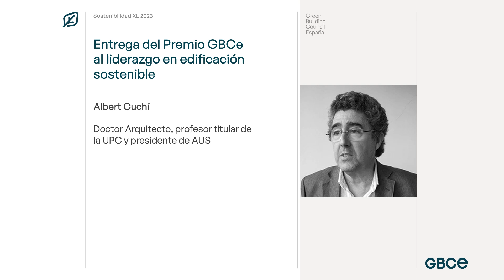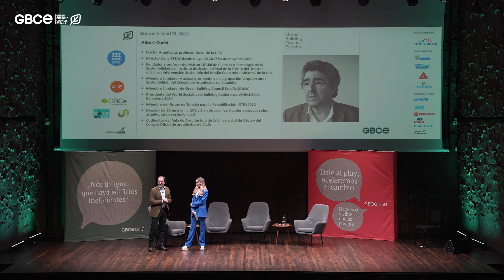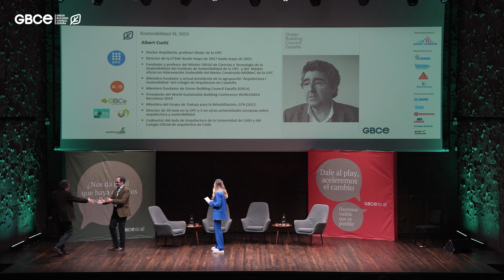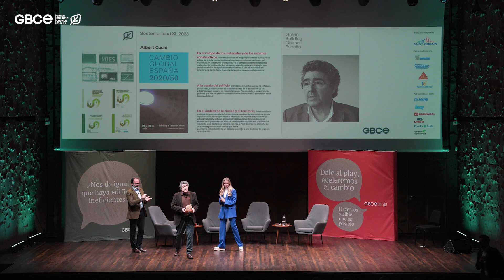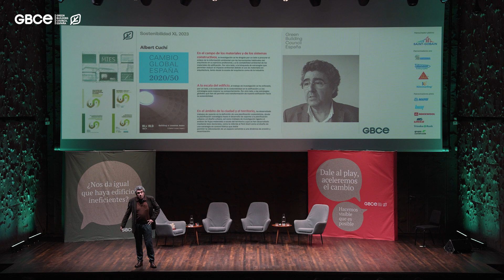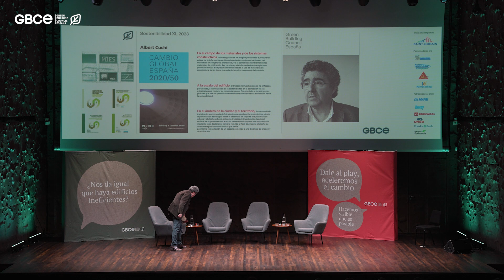Reconocimiento GBCe al liderazgo en Edificación Sostenible: Albert Cuchí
Constituido en 2009, Green Building Council España (GBCe) o Consejo para la Edificación Sostenible de España es el referente en la transformación hacia un modelo sostenible del sector de la edificación.
Formamos parte de la red internacional de World Green Building Council (WorldGBC), presente en más de 70 países y con 36.000 miembros que representan a diversos agentes del sector. En GBCe ofrecemos formación y certificación de edificación sostenible a través de herramientas como VERDE y DGNB System ES y facilitamos las conexiones entre los agentes del sector para acelerar los cambios necesarios para una edificación sostenible.